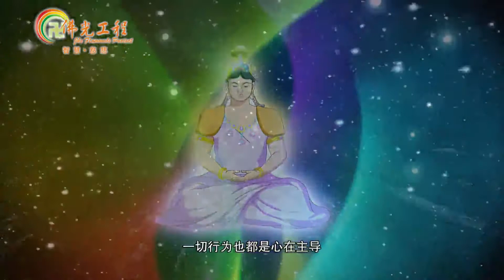文殊菩薩應化故事 五台山北台論心